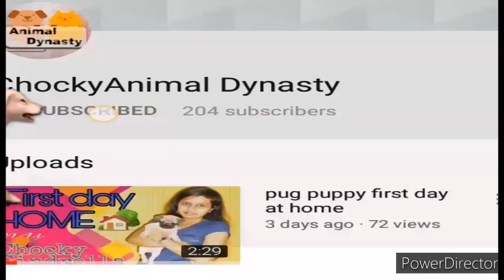Breeding and Hatching tips for Budgies in telugu||బడ్గీల బ్రీడింగ్ & హేట్చింగ్ టిప్స్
hi friends

         This video gives the information about breeding progress of lovebirds.that is all about caring tips to maintain good health for budgies. budgies egg fertility and hatching progress

     Budgies can breed over the years normally and give 4 to 6 eggs and hatched them for 2 weeks and 1 month rest for new breed chick then see all process in video how they can breed perfectly.

Music used in this video: from YouTube library free mp3
              Track:   Entire.mp3

      I will be active in Instagram so stay in touch😉😉😉😉😉😉

Copyright:
                     All the contents of this channel is made my channel owner(mouni).